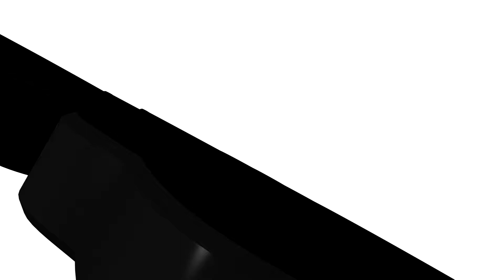My First Game Interview: Jamie McCormack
An interview with a focus on the athletes first experience in their respective sport. In this interview it's a sit-down with Sting Golfer Jamie McCormack. Fall 2018.